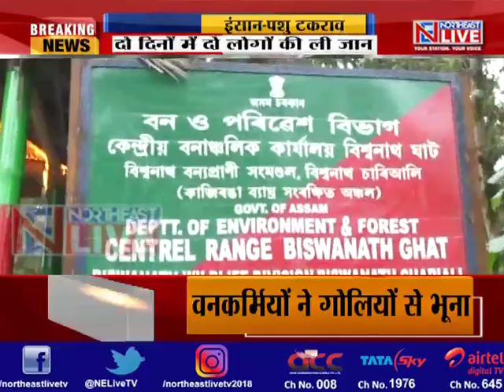भैंस को गोली मारी गई. दो लोगों की ली थी जान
असम के विश्वनाथ में इंसान और जानवरों के बीच टकराव का एक भयंकर नजारा देखने को मिला। यहां काजीरंगा से निकल आए एक जंगली भैंसे ने दो दिन में दो लोगों की जान ले ली। अंत में वनकर्मियों ने जंगली भैसे को गोलियों से धरासाई कर दिया। ।